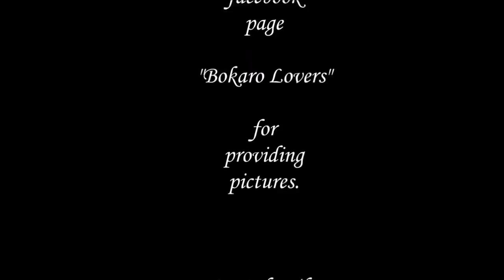Rare Old Photos of Bokaro Steel City -1970s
Bokaro Steel City is located in Jharkhand state in India. It is one of the most industrialized zone of India. It is famous for its largest steel plant which is one of the largest in Asia, built with the help of Russian govt.